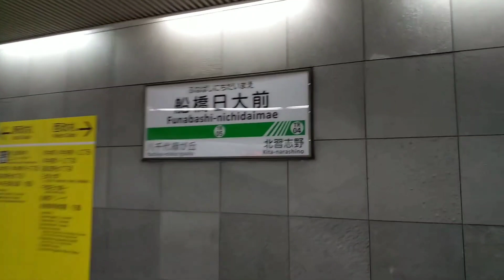東葉高速鉄道線船橋日大前駅構内を散策してみた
千葉県船橋市にある東葉高速鉄道線船橋日大前駅構内を散策してきました。

撮影日
2023.10

船橋日大前駅の1日平均乗降者数は、10,183人(2019年度)です。

1996年(平成8年)4月27日開業